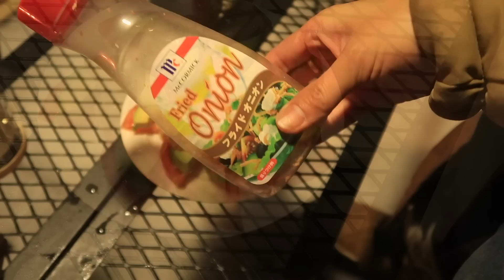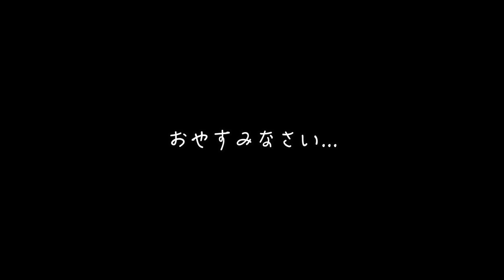金目鯛の煮付けと熱燗/ぼっち女のソロキャンプ/simmered sea bream and sake[Japanese style izakaya at camp]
結婚指輪以外に一生つける指輪があってもいいじゃない。
隊長のメモリアルリングが出来上がったので一緒にキャンプ行ってきました。
初めて見る雪、隊長はどう思ったんでしょうか...いつか向こうで会ったら聞いてみようかと思います。

金目鯛の煮付け
里芋の塩辛のせ
トマトとアボカドのおつまみ
安田柿バター
〆うどん

2022年7月8日発売
初書籍『酒とつまみを愉しむ　日本一おいしいソロキャンプ』
↓↓購入はこちらから！↓↓
▼Amazon

テント　TENT FACTORY(テントファクトリー) TCワンポールテントRG
コット　クイックキャンプ QUICKCAMP アウトドア キャンプ クイックセットアップ GIコット
マット　WAQ キャンプマット
クーラーボックス　コールマン(Coleman) クーラーボックス エクストリームクーラー 28QT ミスト
バンドックマルチ焚き火テーブル

　　　　　魔王魂